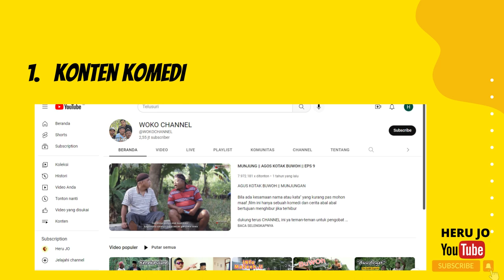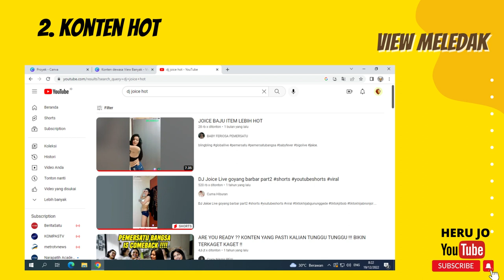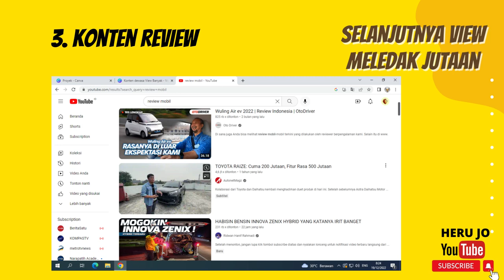Kenapa Konten Dewasa Hot Meledak View II Konten Apa Saja Yang View Meledak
Konten pornografi memiliki dampak buruk bagi masyarakat. Usaha pemberantasan pornografi pun dilakukan berbagai pihak hingga turun tangan pihak berwajib. Anehnya, meski selalu berusaha diberantas, situs porno tetap ramai peminat.

Industri pornografi pun tidak akan sepi peminat karena sifat industry pornografi yang memanfaatkan karakter alami manusia tentang keingintahuan dan dorongan seks.

Industri pornografi akhirnya mencerminkan hubungan seks tak lebih dari pelampiasan nafsu. Pria digambarkan sebagai pihak yang dominan, sedangkan wanita adalah objek seks yang kadang disertai tindak kekerasan. Kesalahan penerimaan informasi pada remaja yang mengakses konten porno seperti ini sangat berisiko negative dan memberi efek kecanduan.

Di Inggris, pemerintah berusaha bertindak tegas untuk mengurangi resiko tersebut. Nantinya, pengakses konten porno harus mengisi keterangan usia dan menunggu hasil verifikasi dengan data kependudukan.